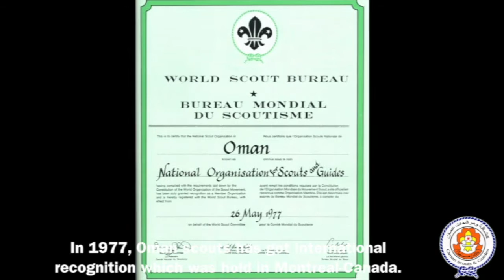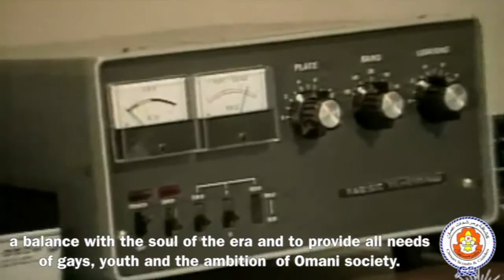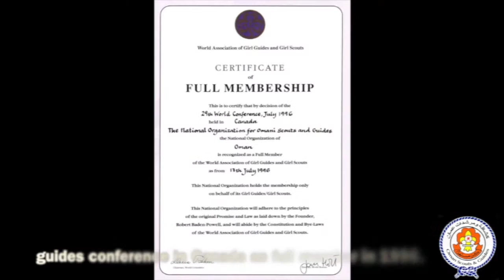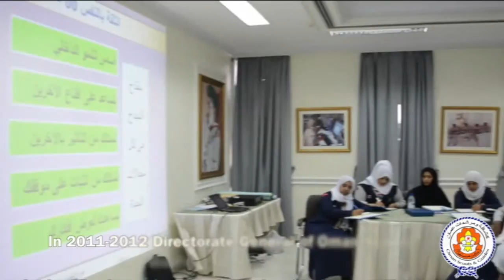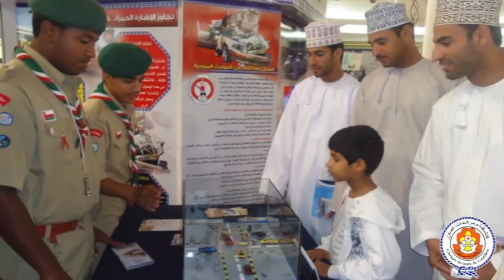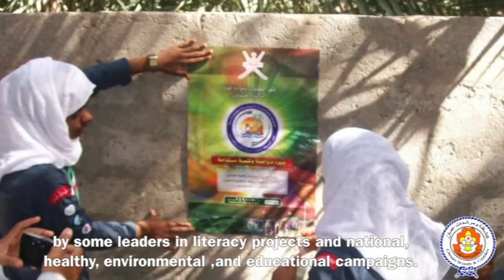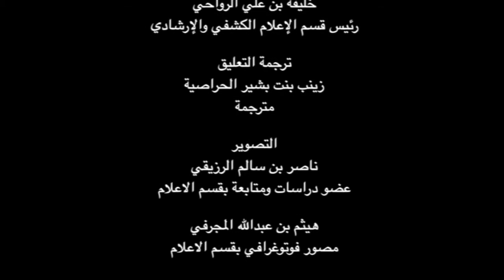Oman Scouts & Guides Film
Oman Scouts and Guides